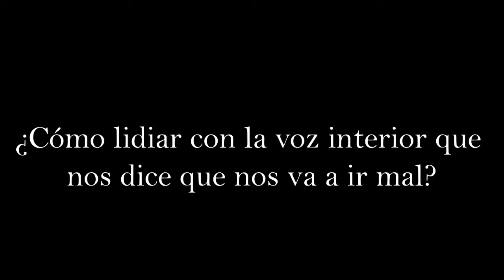"La vocecita que nos dice que todo va a salir mal"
Giovanni López, pionero del Neuorliderazgo en Colombia y amigo de la trova, nos enseña qué hacer con esa voz interior que nos sabotea y nos dice que todo va a salir mal en el escenario.